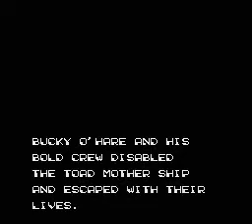Bucky O'Hare (NES, Famicom, Dendy) все боссы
Bucky O'Hare